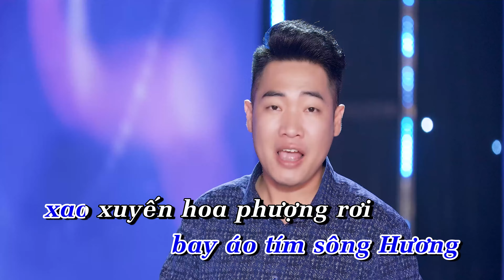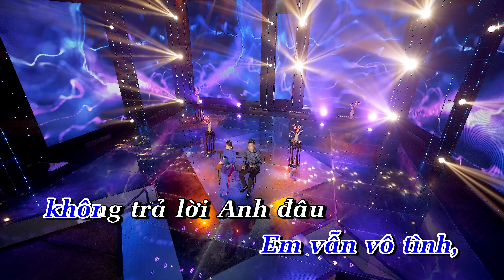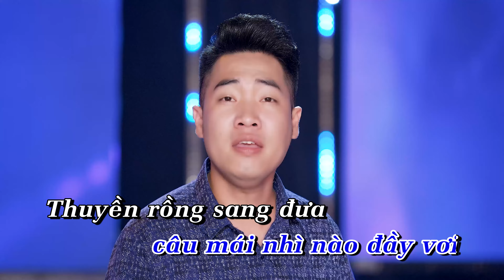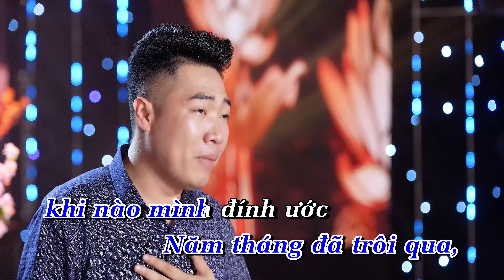KARAOKE O Linh - Tạ Đình Nguyên